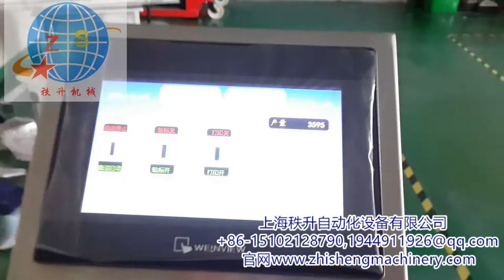茶叶罐自动圆瓶贴标机full wrap round labeling machine for tea bottle